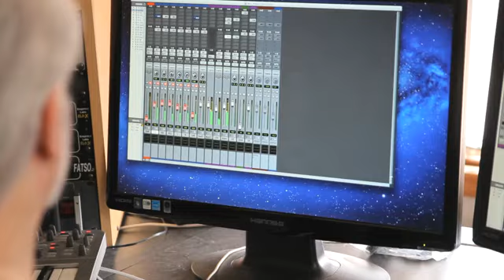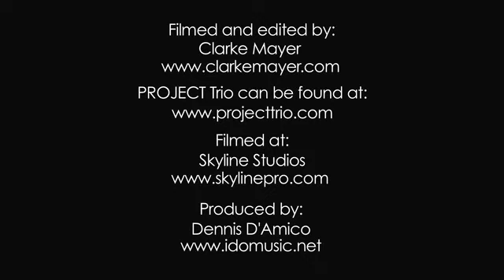Greg Pattillo, Eric Stephenson, Peter Seymour(PROJECT Trio) in Studio Documentary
NEW ALBUM IS OUT!

PROJECT Trio is:
Greg Pattillo - Flute
Eric Stephenson - Cello
Peter Seymour - Bass